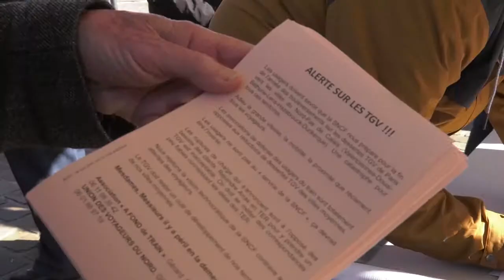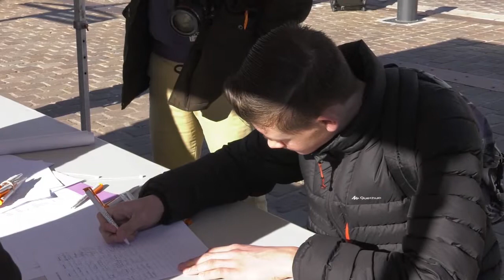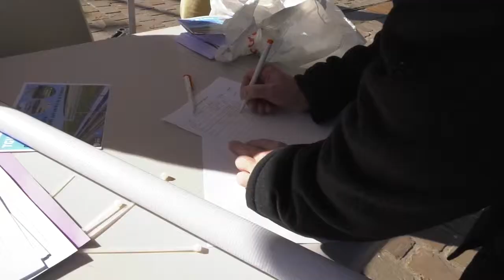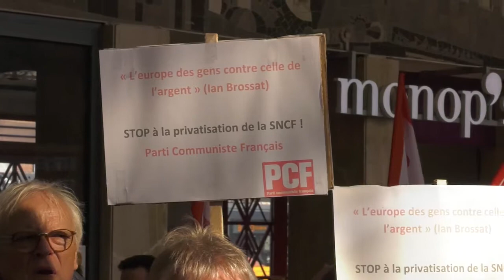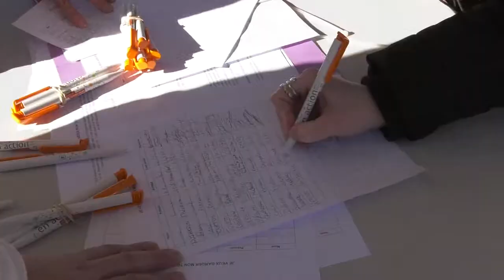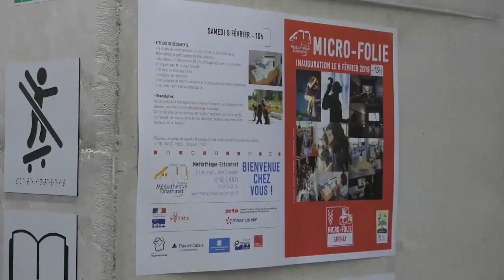JT DU 01 MARS 2019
Manif contre la suppression de la ligne TGV à Lens, conte musical à l'IME Malécot, Microfolie à Grenay, Star wars à l'hôpital de Lens.